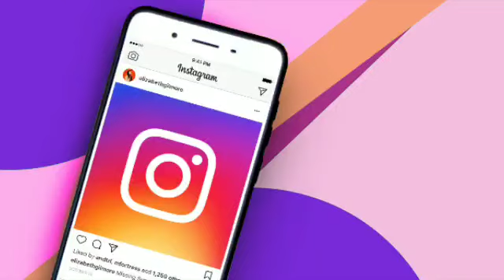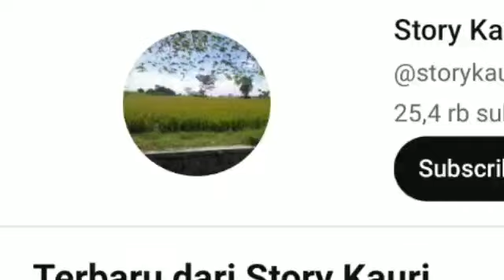kaget Fransiska, di minta bosnya untuk mengantarkan ke tempatnya ririn